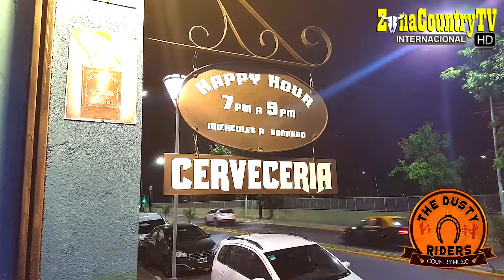Nota Dusty Riders - Presentación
Carlos Carranza; Poly Ferrero y Billi La Rocka forman Dusty Riders. Desde lo más profundo del country music tradicional.